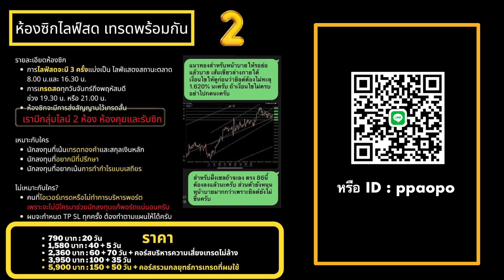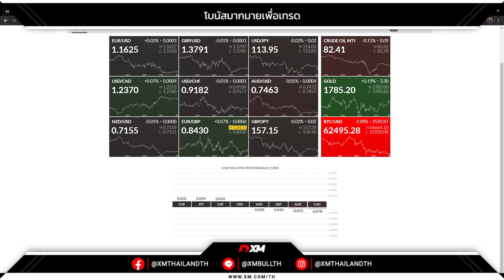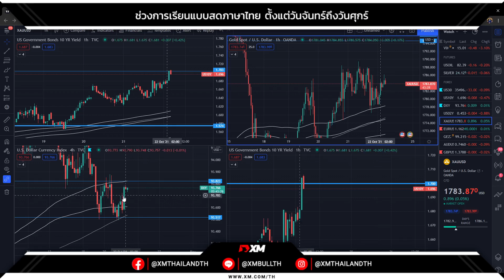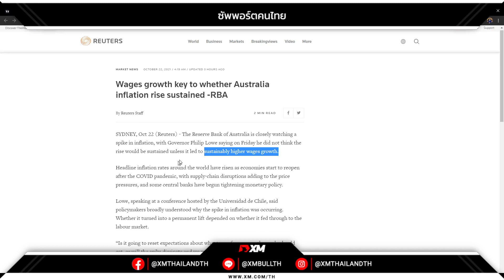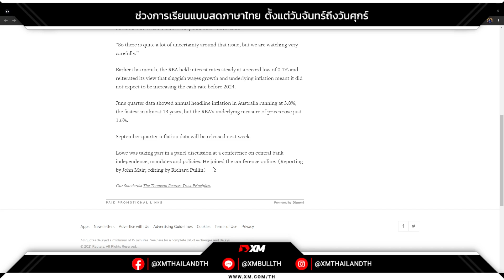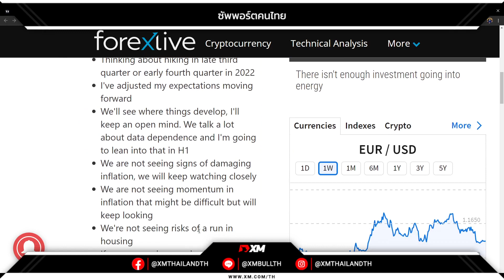🔥 ธนาคารกลางออสเตรเลียกำลังจับตาดูอัตราเงินเฟ้อที่พุ่งสูงขึ้นอย่างใกล้ชิด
🔥 ธนาคารกลางออสเตรเลียกำลังจับตาดูอัตราเงินเฟ้อที่พุ่งสูงขึ้นอย่างใกล้ชิด โดยผู้ว่าการฟิลิป โลว์ กล่าวเมื่อวันศุกร์ว่าเขาไม่คิดว่าการเพิ่มขึ้นนี้จะคงอยู่ได้ เว้นแต่จะนำไปสู่การเติบโตของค่าจ้างที่สูงขึ้นอย่างยั่งยืน อัตราเงินเฟ้อทั่วไปทั่วโลกเพิ่มขึ้น เนื่องจากเศรษฐกิจเริ่มกลับมาเปิดทำการอีกครั้งหลังการระบาดของโควิด-19 โดยห่วงโซ่อุปทานที่หยุดชะงักทำให้เกิดแรงกดดันด้านราคา และธนาคารกลางบางแห่งได้เริ่มบังคับใช้นโยบายการเงินที่เข้มงวดขึ้น Lowe กล่าวในการประชุมที่จัดโดย Universidad de Chile

ใครเทรดทองหรือสกุลเงินหลัก ต้องการเข้าห้องเทรดเรียนเชิญนะครับ📌ซิกแนลทอง ห้องซิกทองคำ-สกุลเงิน ค่าบริการเฉลี่ยถูกมากวันละ 39 บาท ดูรีวิวก่อนที่